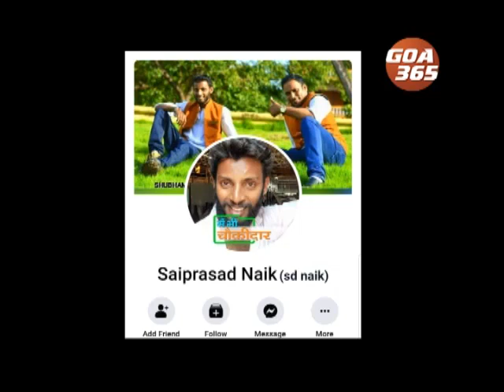One arrested for derogatory remark on women over CAA